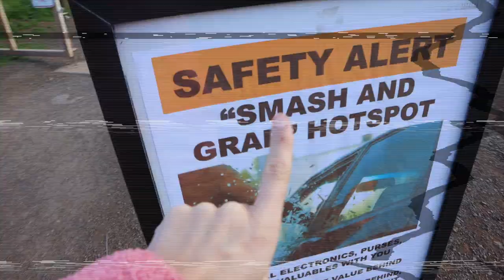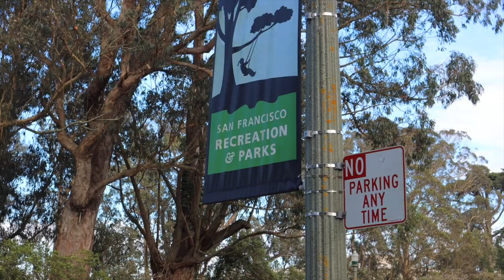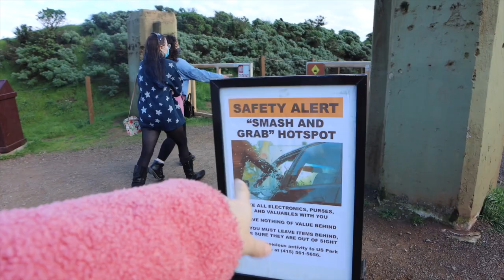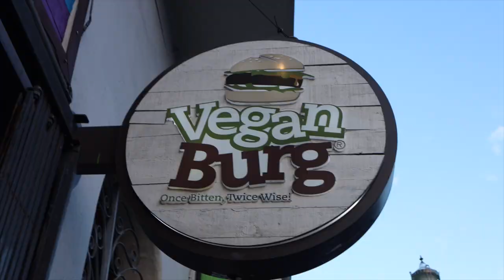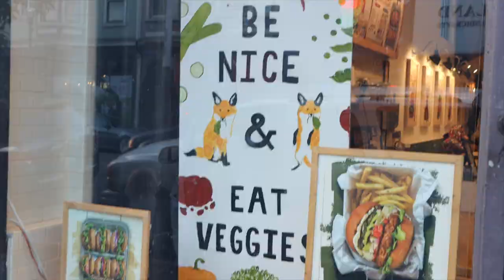Nos robaron $1000 mientras dormíamos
¡Hola a todos! Hoy os traigo el vídeoo de nuestros viaje a San Francisco, un viaje que no fue tan bien como esperábamos porque nos robaron $1000 mientras dormíamos... os dejo las imágenes y os cuento todo lo que pasó cuando nos robaron en San Francisco. Contadme si alguna vez os ha pasado algo similar... ¡¡qué rabia!!

Programa de edición de video: Final Cut Pro X
Cámara: Canon M6 MARK II